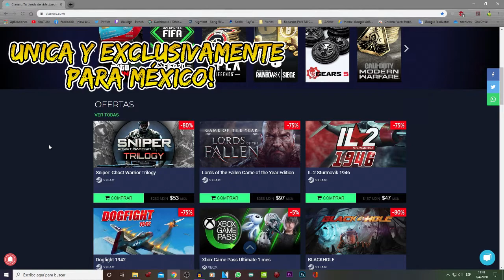La funcion de un roamer en Rainbow Six, Lo pense mucho para hacer este video ||ESPAÑOL MEXICO PS4